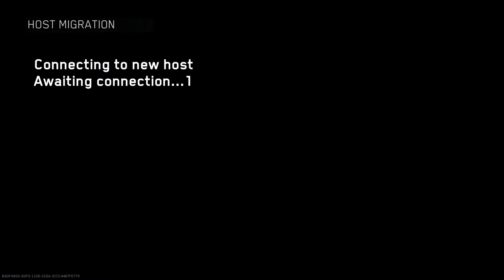tired hands nuke